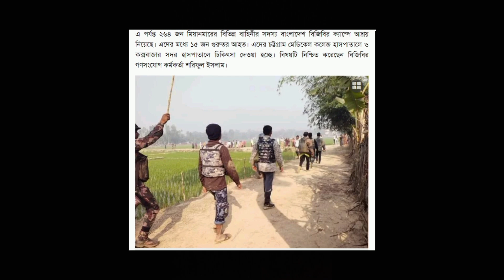মিয়ানমারে তুমুল গোলাগুলি বাংলাদেশকে যা বলল যুক্তরাষ্ট্র | USA | Bangladesh | Myanmar Conflict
মিয়ানমার ইস্যুতে বাংলাদেশকে যা বলল যুক্তরাষ্ট্র | USA | Bangladesh | Myanmar Conflict | News

Welcome to the Official YouTube Channel of @PharmacistTanmay

মিয়ানমার থেকে ছোঁড়া গোলার আঘাতে বান্দরবানের ঘুমধুম ইউনিয়ন এক বাংলাদেশি নারী ও এক রোহিঙ্গা নিহত হয়েছেন। দুপুরে জলপাইতলী এলাকায় এই ঘটনা ঘটে। সকাল থেকে মিয়ানমার অংশে সেনাবাহিনীর সাথে বিদ্রোহীদের তুমুল গোলাগুলি চলছে। আতঙ্কে বাড়িঘর ছাড়ছেন সীমান্ত এলাকার বাসিন্দাদের অনেকে। এদিকে, এখন পর্যন্ত মিয়ানমার বর্ডার গার্ড পুলিশের ৯৫ সদস্য ধাওয়া খেয়ে বাংলাদেশে পালিয়ে এসেছেন।মিয়ানমারে তুমুল গোলাগুলি; বাংলাদেশে নিহত ২, যা বলল যুক্তরাষ্ট্র | Bandarban Border | USA | UN | News

Welcome to Pharmacist Tanmay News! We've got your back for breaking news, current affairs, politics, entertainment, sports, and more – all in one spot. Our awesome team is all about giving you the real scoop, keeping you in the loop on what matters.

Join our growing community of savvy viewers. Thanks for choosing Pharmacist Tanmay News as your go-to news source!

This Channel is the Based on News and Current Affairs. The uploaded all contents are Made by our own team. Also Sometimes We are using some Third-Party materials where we have the specific authorization and permission to use this on YouTube. "Pharmacist Tanmay" is the Most Popular News Based Channel in Bangladesh.
"Pharmacist Tanmay" is the Bangladesh Government Approved Most Popular Reliable News Source and Leading 24/7 News Based Channel in Bangladesh by Company Name : "Pharmacist Tanmay Media Limited".

This provision in copyright law allows for the utilization of copyrighted content that might otherwise be considered infringement. It is designed to tip the balance in favor of non-profit, educational, or personal use.